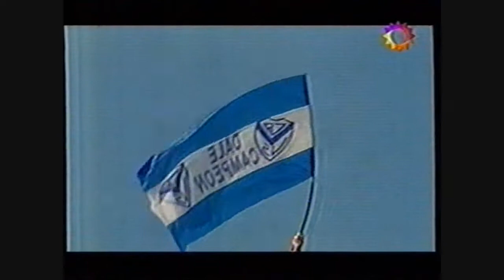Clausura 2005: Velez 3 - Estudiantes (LP) 0 // Velez campeón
Jugado el Domingo 26 de junio de 2005 a las 17 hs
Campeonato: Clausura 2005 - Fecha 18
Estadio: Velez
Formaciones:
VELEZ SARSFIELD: Gastón Sessa. Fabián Cubero, Maximiliano Pellegrino, Fabricio Fuentes y Marcelo Bustamante. Jonas Gutiérrez, Leandro Somoza, Marcelo Bravo y Leandro Gracián. Lucas Castromán y Rolando Zárate.
SUPLENTES: Sebastián Peratta, Hernán Pellerano, Maximiliano Bustos, Emanuel Centurión y Mauro Zárate.
DT: Miguel Ángel Russo.

ESTUDIANTES DE LA PLATA: Martín Herrera. Marcos Angeleri, Fernando Ortiz, Juan Cáceres y Juan Krupoviesa. Rodrigo Braña, Adrián Bastía, Adrián Romero y Marcos Gelabert. Rafael Maceratesi y Mariano Pavone.
SUPLENTES: Damián Albil, José María Basanta, Rodolfo Aquino, Dante Senger y Ezequiel Maggiolo.
DT: Reinaldo Merlo.